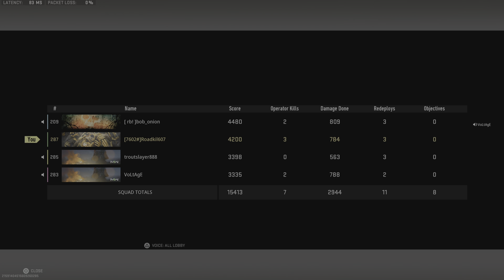Seal Team 🦦Otter | Rebirth Island